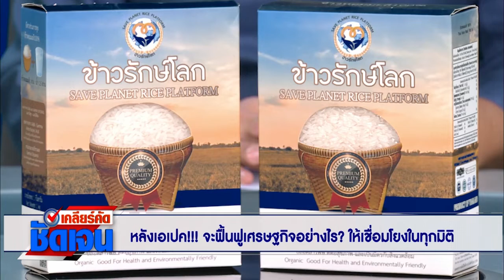ข้าวรักษ์โลกในเวทีเอเปค